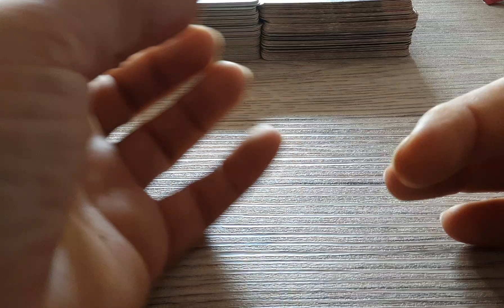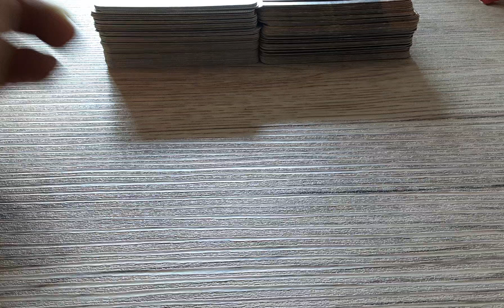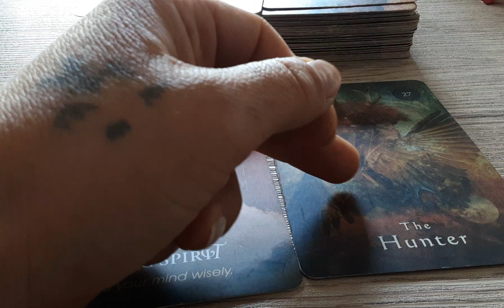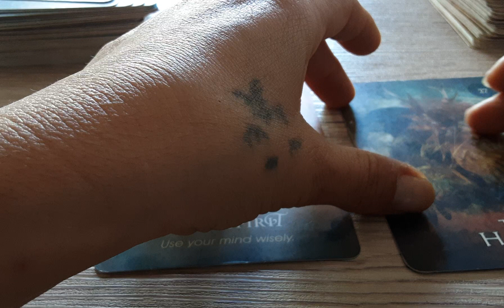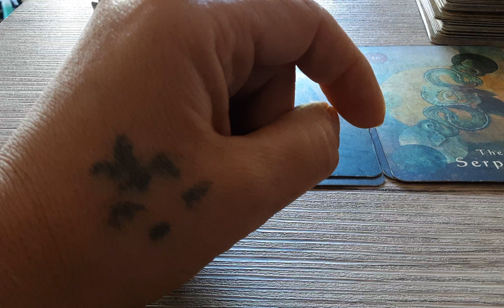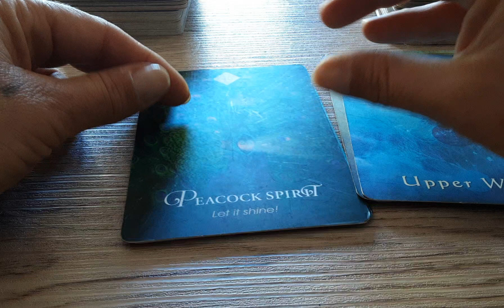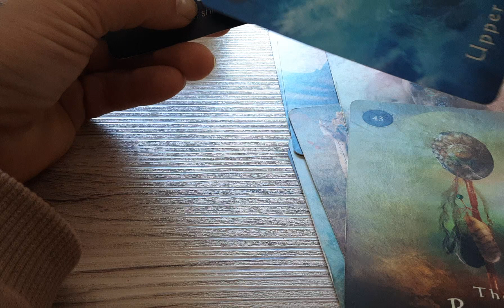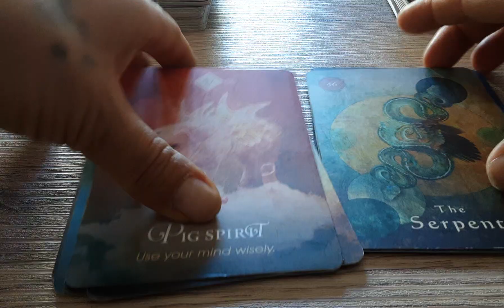Fenomeni Mutui(dei satelliti di Giove): mutuo sostegno polare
Phemu
Quest'anno le "trasmissioni" radio da Giove alla Terra saranno fortemente influenzate dalla danza di luce dei 4 satelliti del gigante gassoso Giove:
Io, Callisto, Ganimede ed Europa.
E questa loro danza tra ombra e luce, espansione e restrizione, potrebbe avere i connotati dell'iniziazione al prossimo livello, sia sul piano dell'orbita individuale che su quello dell'orbita collettiva. E siccome nessun nome è mai per caso, il continente europeo in particolare, potrebbe riflettere sul piano politico e governativo il gioco di occultamento e rivelazione, col potenziale riaffiorare alla luce, sul pubblico schermo celeste, di verità sommerse da tempo, relative alla Terra e alla polarità femminile/materna in generale.
Il passaggio nella strettoia consentirà la riabilitazione della giusta connessione ricettiva con il piano divino a scopo pro-creativo, la quale influirà sulle azioni e sulle iniziative di un polo maschile corretto e ricondotto alle sue funzioni di supporto costruttivo (cosi come previste dall'ordine cosmico, secondo il sistema di legislazione stabilito dal Creatore e su cui si fonda l'equilibrio che sostiene la creazione).
La direzione della relazione tra due polarità viene guidata con fermezza di luce della stella polare, verso un mutuo sostegno, in ogni sistema binario, così come anche nel sistema cuore-mente, e passando attraverso il 3, la comunicazione reciproca si equilibra per un corretto fluire del volo, nella forma di un 8, come in alto così in basso, come dentro così fuori, in trasparenza cristallina.
IO
Io è un satellite poco più grande della nostra Luna, di un colore rossastro e coperto da chiazze circolari di colore giallo, bianco e nero. Queste chiazze non rappresentano dei crateri d’impatto come quelli che caratterizzano Marte o il nostro satellite, quindi la loro assenza può essere ricondotta all’esistenza di un processo di ricostruzione e rigenerazione della sua superficie, che pertanto risulta essere molto giovane.
La sua densità è di circa 3,5 grammi per centimetro cubo, questo sta a significare che la sua superficie è composta per lo più di rocce e non di ghiaccio come si pensava!
La strabiliante particolarità di Io è la sua intensa attività vulcanica, osservata casualmente durante un processo di modifica delle immagini, volto all’osservazione di stelle lontane alle spalle del satellite stesso, che mostrò dei “pennacchi” appena al di sopra di depressioni scure del suolo.
Io dunque è un “pianeta” vulcanicamente iper-attivo e questo è dovuto all’intensa attrazione gravitazionale di Giove che scalda e fonde il suo interno; la sua geologia cambia con la stessa rapidità con cui sul nostro pianeta cambia il tempo!
EUROPA
Europa è grande quasi quanto un terzo della Luna, la sua superficie è molto regolare tanto che la differenza di quota tra le montagne e le valli è di appena 10/15 metri. Anch’esso mostra una quasi totale assenza di crateri da impatto e ciò suggerisce, anche in questo caso, la presenza di un qualche processo di rigenerazione della superficie.
Il suolo di Europa è uno dei più giovani dell’intero Sistema Solare, esso è estremamente piatto e simile ad una lastra ricoperta di spaccature.
Il sorvolo effettuato nel 95’ dalla sonda Galileo, che ha effettuato 35 rivoluzioni intorno al satellite, ha portato alla scoperta della grande conducibilità elettrica del sottosuolo, prova indiretta della presenza di un profondo oceano salato sotto la crosta ghiacciata, molto simile ai mari della Terra.
L’ipotesi che Europa possa ospitare il più grande oceano del Sistema Solare, permette al satellite di effettuare un grosso balzo tra i corpi celesti che verranno esplorati nei prossimi decenni per la ricerca di organismi viventi.
GANIMEDE
Ganimede è il satellite più grande del Sistema Solare, (più grande addirittura di Mercurio), la sua superficie è caratterizzata da numerosi crateri d’impatto preservati su una lastra di ghiaccio, che per certi versi lo rende simile ad Europa.
Nel suo sottosuolo è stata rilevata un’intensa conducibilità elettrica, anche in questo caso forse prova indiretta della presenza di un immenso oceano salato.
Ganimede inoltre è l’unico satellite del Sistema Solare a possedere un campo magnetico.
CALLISTO
La superficie di Callisto è puntellata di crateri e la sua vicinanza con le altre lune ci permette di rafforzare l’ipotesi che su Europa ed Io ci siano dei processi che rigenerano la superficie.
La mancanza di calore interno rende questo satellite molto passivo, anche se studi geologici successivi alle missioni Voyager hanno reso concreta l’ipotesi della presenza di un sottile strato di acqua.
La caratteristica principale di questo satellite è la presenza di un cratere d’impatto dalle enormi dimensioni, chiamato Valhalla e largo oltre 3000 chilometri.